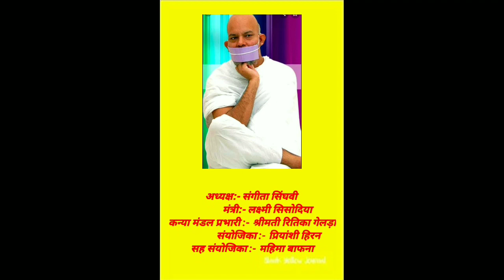Manonayan diwash in respect of Sadhvi Pramukh kanak Prabha jiii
अमृत महोत्सव कथानक दृश्यांकन

अमराईवाडी 30 जनवरी 2022

अखिल भारतीय तेरापंथ महिला मंडल के निर्देशन में तेरापंथ महिला मंडल एवं कन्या मंडल अमराईवाडी द्वारा साध्वी प्रमुखा मनोनयन अमृत महोत्सव के उपलक्ष में कथानक दृश्यांकन का आयोजन किया गया।

कथानक दृश्यांकन के लिए अखिल भारतीय तेरापंथ महिला मंडल द्वारा निर्दिष्ट गीत "हम कथा सुनाते दिव्य नाम गुण धाम की" का उपयोग किया गया। कन्या मंडल और महिला मंडल की बहनों ने एक वीडियो के माध्यम से अपनी प्रस्तुति दी एवं साध्वी प्रमुखाश्री जी के जीवन वृत्त को संक्षेप में दर्शाने का एक छोटा सा प्रयास किया।

वीडियो एडिटिंग में कन्या मंडल प्रभारी श्रीमती रितिका गैलड़ा एवं सहसंयोजिका सुश्री महिमा बाफना का विशेष सराहनीय श्रम लगा। इस कार्यक्रम में 10 महिलाओ और 3 कन्याओं ने भाग लिया। सभी का बहुत बहुत आभार।